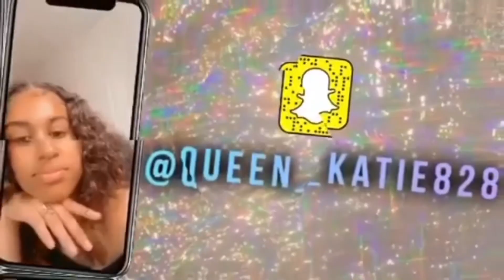MY 2021 NIGHT ROUTINE | Katie Mylove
I know you want to be a part of the Mylove baby family!! # kkmyluv